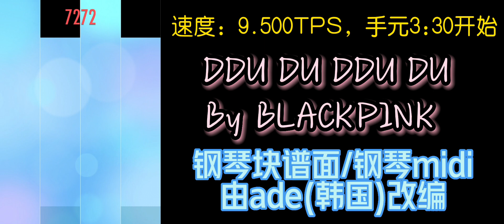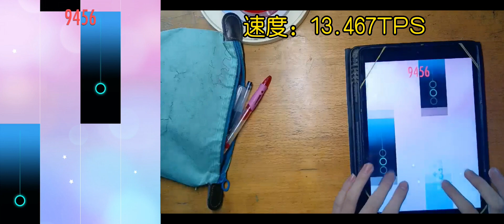Piano Tiles 2:DDU DU DDU DU Another ver. 11254 score without crosshand!!!